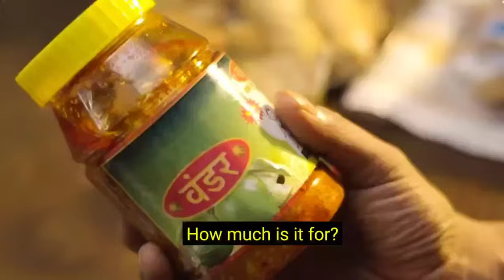Panchayat Season 3 Release In India#panchayat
Everyone is super excited for season 3 and now waiting for its official announcement. Previously, many media reports suggested that it would come in 2023 but according to the latest leaks, Panchayat season 3 will release in March 2024 which is next year. The show has been a huge hit in the past, so the makers are doing some specials for this season.

The new season will show funny scenes of village life in Phulera. The exact date is not confirmed by officials but as we told, some media leaks have confirmed that it will not come in 2023 and its date is confirmed to the first quarter of 2024 on the Amazon Prime Video platform.